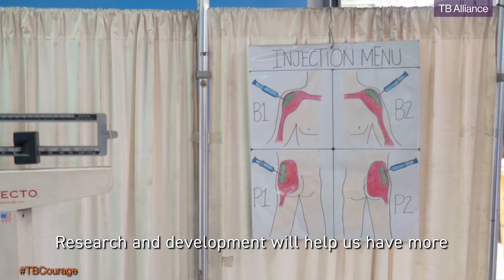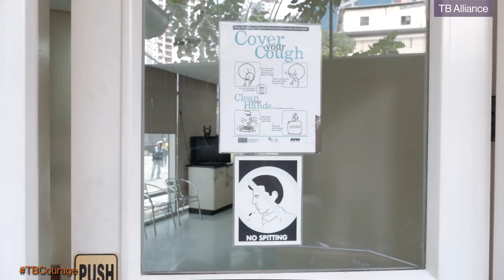Dr Janice Caoili's Story of TB Courage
Dr. Janice Caoili leads clinical trials at the Tropical Disease Foundation (TDF) in the Philippines. Her work is focused on testing new tuberculosis drug regimens to determine if they will be effective, shorter, and cause fewer side effects. This is her story of TBCourage.